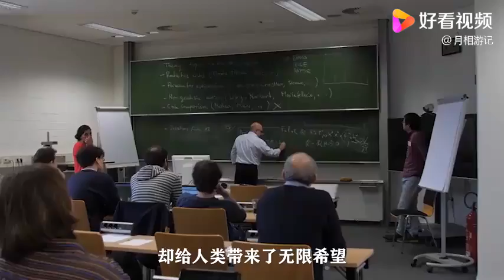宇宙的流浪行星，隐藏在银河系的黑暗星球，或许是未来移民星球！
宇宙的流浪行星，隐藏在银河系的黑暗星球，或许是未来移民星球！,本视频由月相游记原创提供,12606次播放,好看视频是由百度团队打造的集内涵和颜值于一身的专业短视频聚合平台